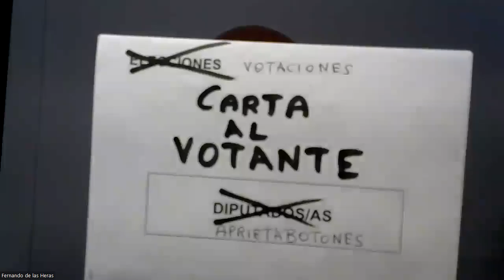Carta al votante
Hoy publicamos el cuarto programa sobre noticias de actualidad, donde Fernando de las Heras nos explica por qué el régimen de partidos en España está fundamentado en una mentira. El voto favorable de VOX, PP y UPN a la reducción de años de cárcel a los presos etarras pone en evidencia que quiénes están representados en Parlamento no son los ciudadanos sino los jefes de los partidos.